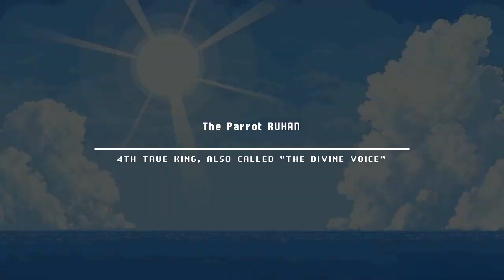Chained Echoes - Ep.35 - Gateway To Nhysa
We finally delve deeper into the Ograne Grottos and learn a lot more about this world's lore.

Chained Echoes is a story-driven JRPG where a group of heroes travel around the vast continent of Valandis to bring an end to the war between its three kingdoms.
In the course of their journey, they will travel through a wide array of diverse landscapes spanning from wind-tanned plateaus and exotic archipelagos to sunken cities and forgotten dungeons.
Take up your sword, channel your magic or board your Mech. Chained Echoes is a 16-bit SNES style RPG set in a fantasy world where dragons are as common as piloted mechanical suits.
(Source: Steam)